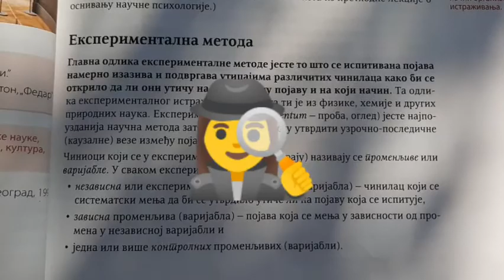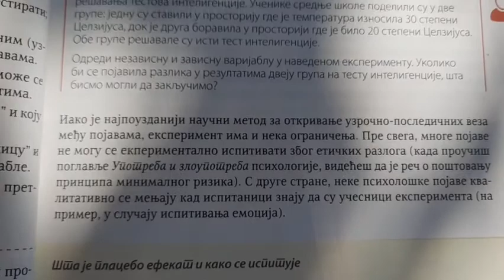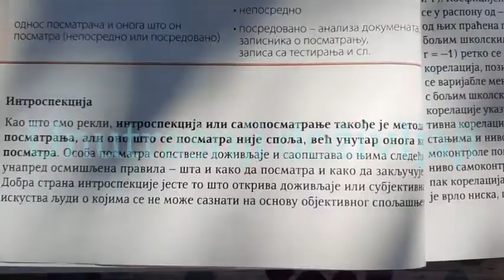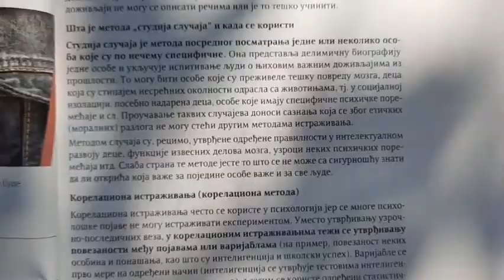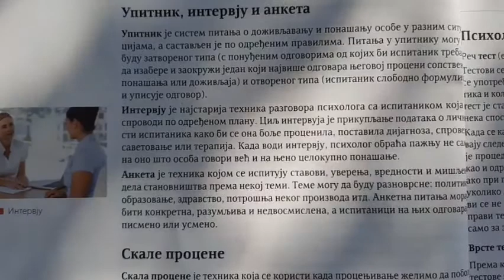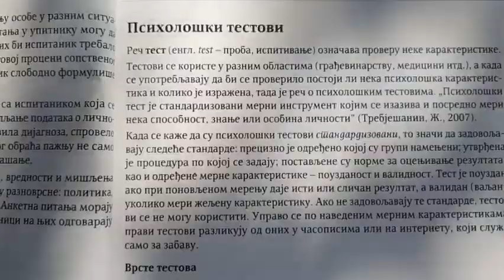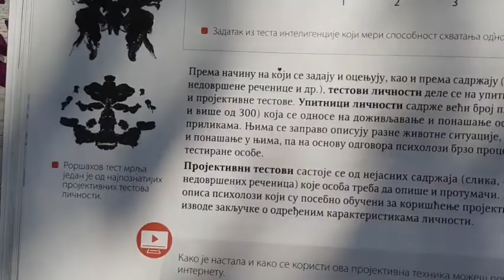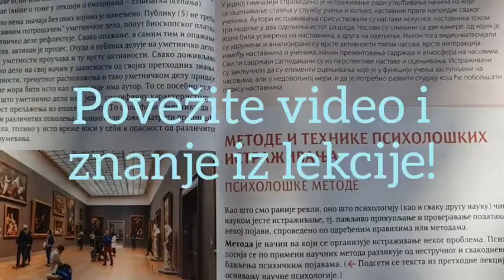Metode i tehnike u psihologiji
Video lekcija za II razred gimnazije.